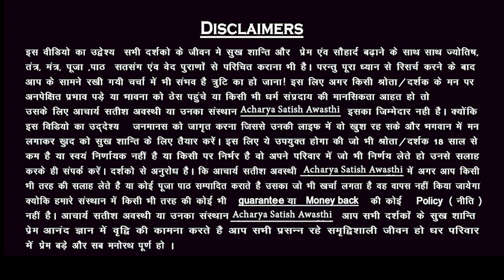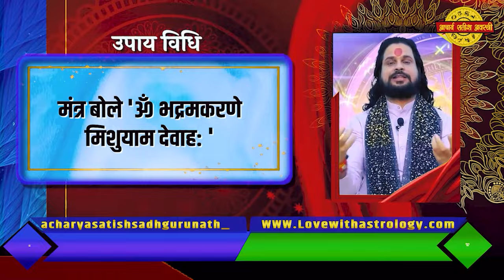वेंदो का सबसे शक्ति शैली वशीकरण मंत्र अब प्यार नहीं रह पाए आपसे दूर || Acharya Satish Awasthi